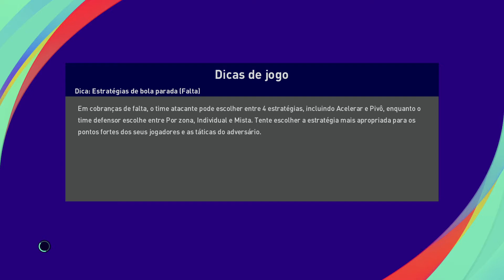eFootball PES 2021 SEASON UPDATE_Bayern